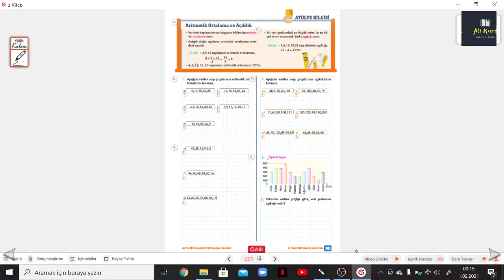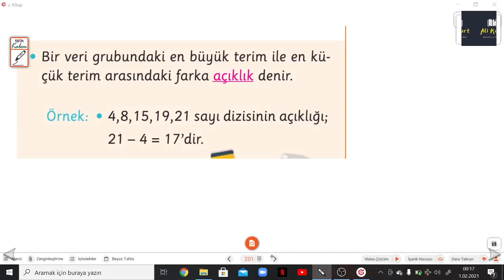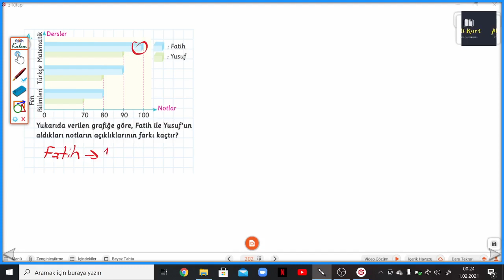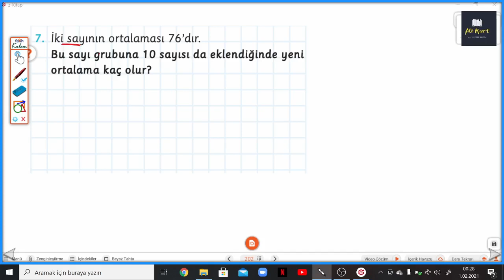ARI 6.SINIF ATÖLYEM SYF.201-202 ARİTMETİK ORTALAMA VE AÇIKLIK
6.Sınıf Atölyem Aritmetik Ortalama ve Açıklık konusu ile devam ediyoruz.